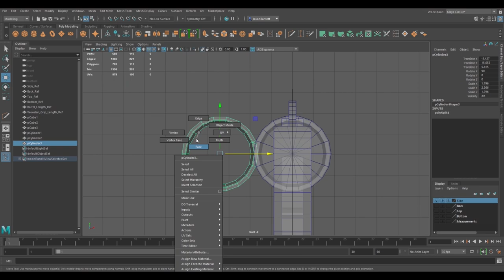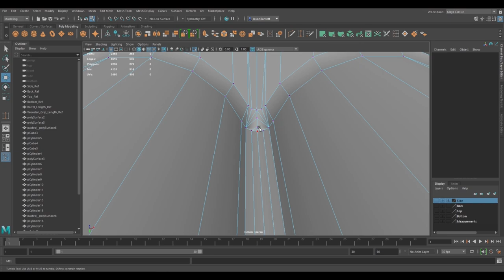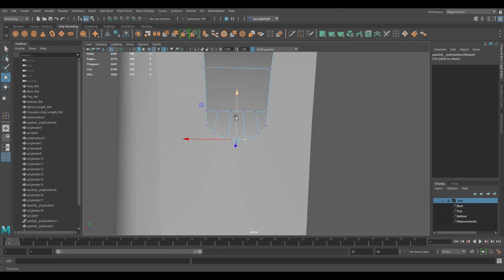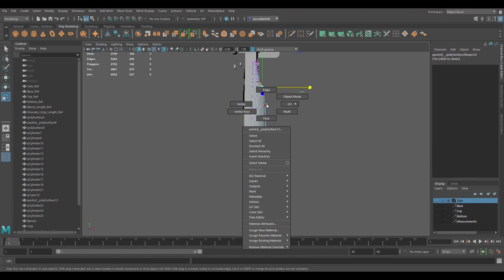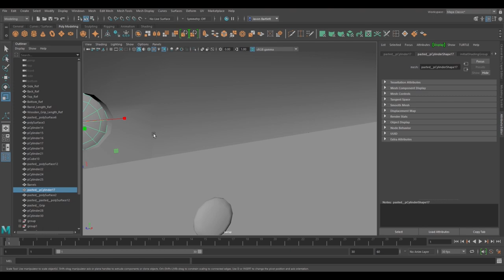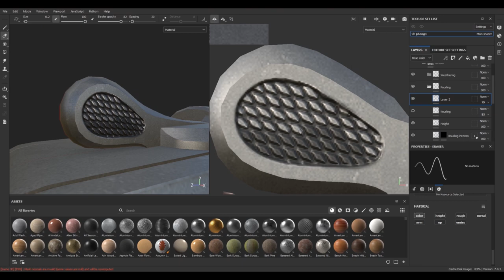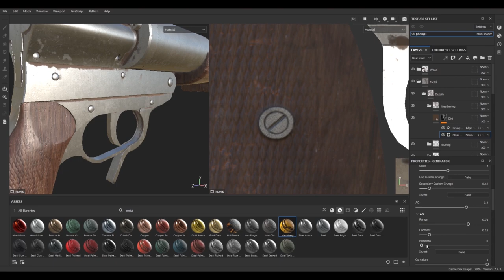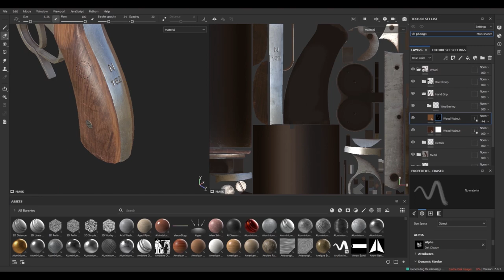Double-barreled Kriegsmarine Signalling Pistol - 3D Modelling Time-Lapse (Extended)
Extended Time-Lapse of a Double-barreled Kriegsmarine Signalling Pistol I modelled for my personal IP 𝘋_𝘙𝘖𝘎𝘜𝘌. A survival mystery set on-board a fishing vessel during the 1977 Alaskan Bering Sea Storm.

Chapters:
00:00 3D Modelling
13:21 UV Unwrapping
19:22 Texturing
32:14 Final Renders

Jason Bartlett Footage ©